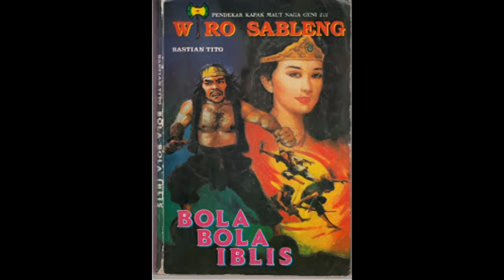Seri Cerita Silat Wiro Sableng 102 Bola Bola Iblis